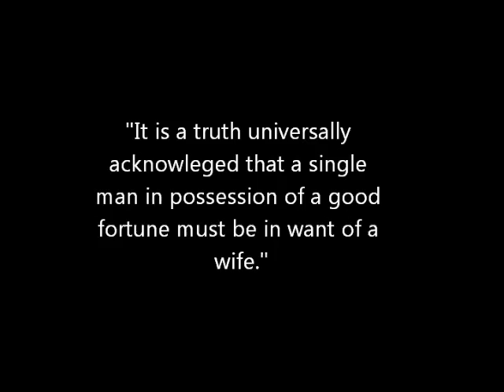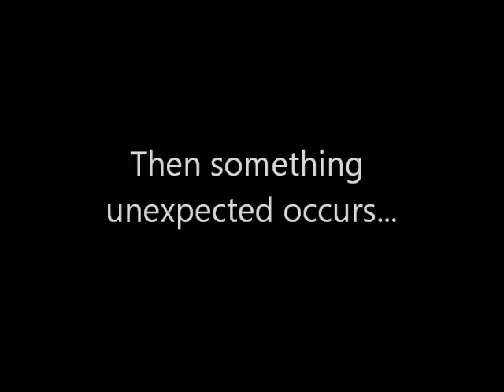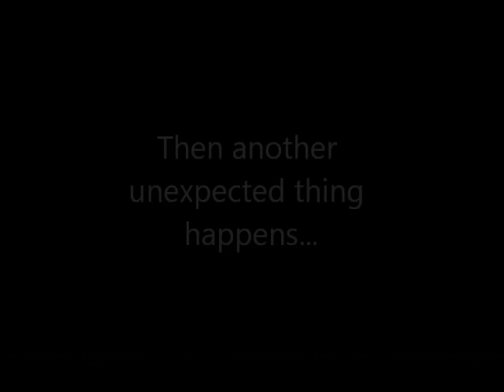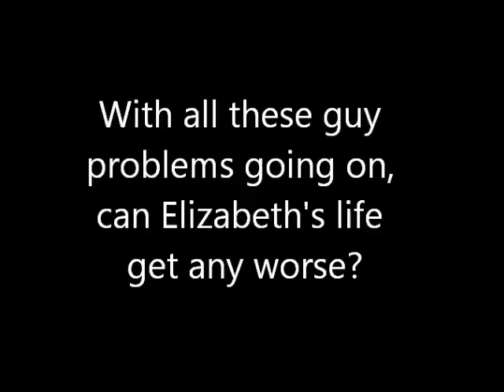Pride and Prejudice2